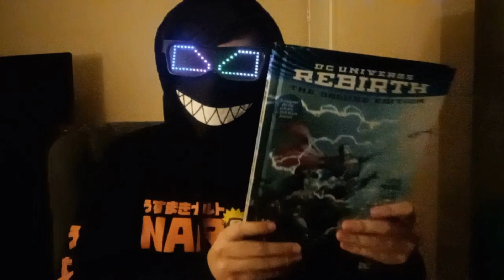Every demon I kill I get stronger every minute | Doom Eternal (The Ancient Gods 1/2) - Part 5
This is the most insufferable moment I have ever experienced